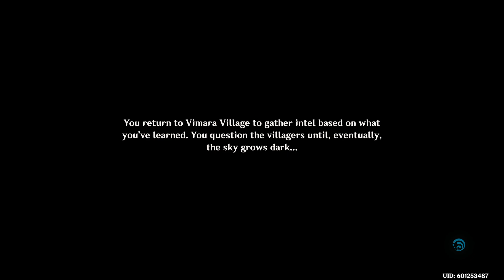Genshin Impact -1st September Story Catch up. Lots to do...